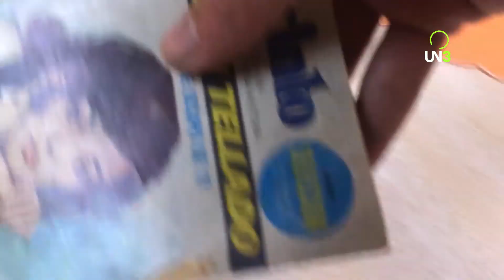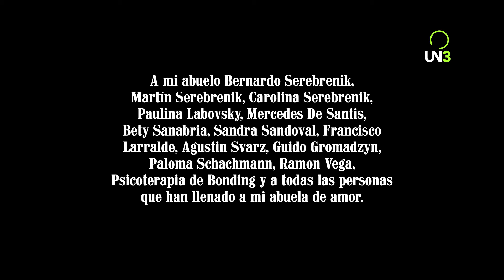LA ABUELA SOFÍA | Capítulo 7 Crecer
Descripción capítulo: Sofía no quiere dormir y eso empieza a afectar su salud. Andrés busca la manera de que su Abuela descanse intentando evitar que los médicos la mediquen.

Descripción: La Abuela Sofía es una serie documental que cuenta la historia del reencuentro entre un nieto y su abuela, en los últimos años de su vida. Lo que empezó siendo una despedida, terminó transformándose en una oportunidad para descubrir que el amor y la música pueden transformarlo todo.